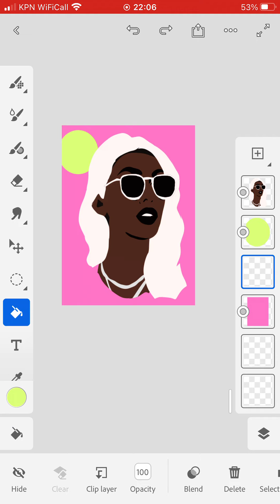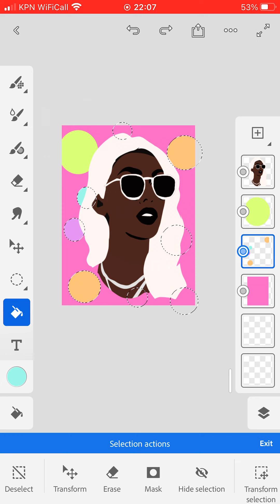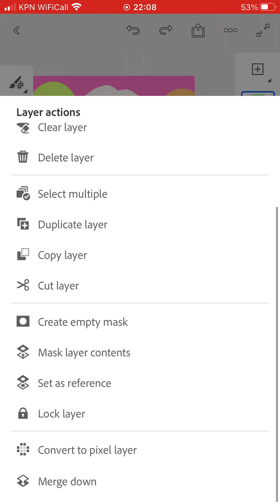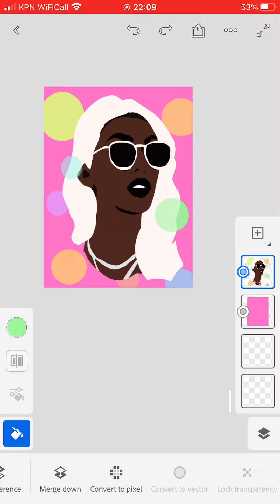Adobe Fresco for beginners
In this video i will show you some simple basics